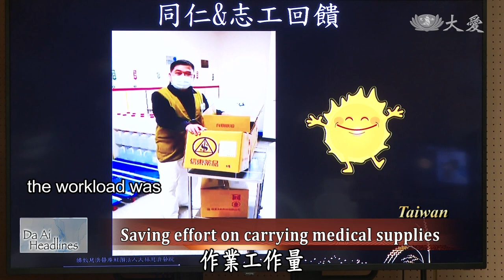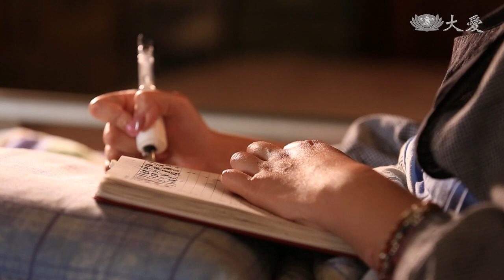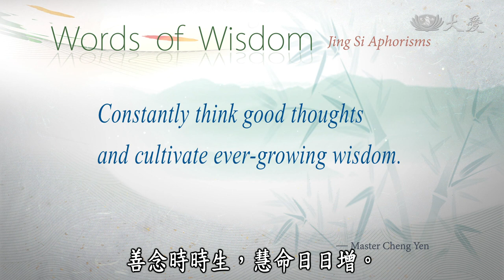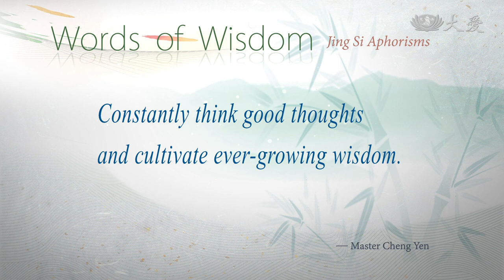【DaAi Headlines】20210124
●Dharma Master Cheng Yen recently arrived in Yunlin and Chiayi to attend year-end blessing ceremonies.
●In Cambodia, Tzu Chi volunteers distribute rice to more than 20,000 farmers.

1.0122上人雲林歲末
Selamat datang ke Da Ai Headlines, saya Simon Gan. Terima kasih menyertai sesi berita kita.  Dharma Master Cheng Yen has arrived in Yunlin and Chiayi to attend year-end blessing ceremonies. Among the newly certified Tzu Chi volunteers, many are children of senior Tzu Chi volunteers. Let’s take a look.

2.大林愛在心蓮
Dalin Tzu Chi Hospital’s 20th anniversary of hospice care marks the journey of doctors and nurses caring for patients with love. Besides providing long term care to seniors, seniors were also introduced to community service, helping others in need.

3.志為人醫(1)楊茗卉
Yang Minghui, who had a stroke 3 years ago, was paralyzed below the neck and relies on a respirator. Usually, patients who suffered from this kind of stroke has a slim chance of recovery. Fortunately, with the delicate care of the doctors in Hualien Tzu Chi Medical Center, a miracle happened! Let’s take a look at her story.

4.三芝石門義診
In Sanzhi and Shimen, TIMA members recently head over to the houses of the elders to check on their health conditions and also celebrated an early Lunar New Year with them.  Here’s more.

《靜思語》善念時時生，慧命日日增。
Constantly think good thoughts and cultivate ever-growing wisdom.

5.馬德望家訪
In Cambodia, Battambang has experienced drought and floods last year. Tzu Chi volunteers continue to distribute rice to more than 20,000 affected farmers. Let’s take a look.

6.斯國推茹素
In Sri Lanka, Tzu Chi volunteers have established their own vegetarian brand and started selling meal boxes. All the profits will then be used to provide food for the local old-folks home. Here’s more.

7.基隆房屋修繕
In Keelung, a single mother’s bedroom was broken, causing the family of 3  to sleep in their living room for months. She used all her savings trying to repair but her money was cheated by the construction workers. Recently, Tzu Chi volunteers head over to help renovate her bedroom. Take a look.

8.玉里資深環保
In Taiwan, the volunteers at Yuli recycling station have an average age of more than 70 years old. Local volunteers have brought knee pads and gloves for them hoping that these senior volunteers can stay safe and healthy.

9.(科)0123百萬鏟花
Scraping is a highly precise metalworking technique, but the professionals behind the art of scraping gradually decrease as they age. Now, related departments have started promoting scraping, hoping this valuable skill set may pass on to more people.

END：中冬令慶生
In Central Taiwan, Tzu Chi volunteers have began the annual winter distributions for the care recipients. We’ll leave you with these images, thank you and goodbye.

(03254134)